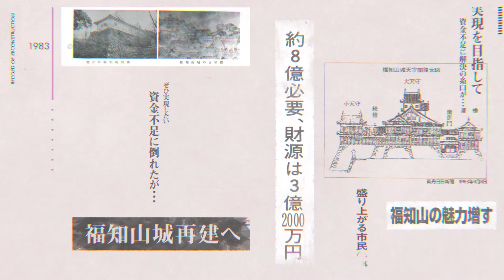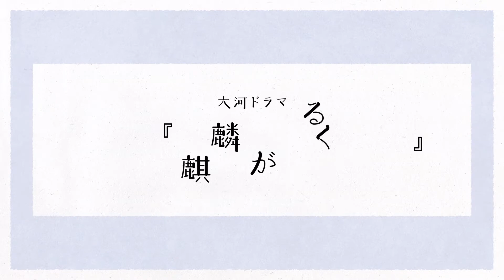アワード受賞3分ver.【福知山市コンセプトムービー】「光秀マインド」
【地域プロモーションアワード2021 動画部門 「箭内道彦賞」を受賞しました！！】

「光秀マインド」（3分ver.）が、地域のパンフレットやプロモーション動画を表彰する「地域プロモーションアワード2021」の「動画部門」にて、審査委員賞のひとつにあたる「箭内道彦（やない みちひこ）賞」を受賞しました。

●審査員コメント
その挑戦に可能性を感じた福知山市のアクションを個人賞に選んだ。市民性に「光秀マインド」と名づけ、あるべき姿をひとりひとりに再自覚させながら、最新の成果を示すことで、まちづくりに力を与える。地域動画の新しい在り方のひとつだ。―箭内道彦（審査委員長／クリエイティブディレクター）

「明智光秀が築いた城下町 福知山」特別大使を務めるTV・ラジオ パーソナリティーのクリス・ペプラーさんがナレーションを務める福知山市のコンセプトムービーです。
（※本編5分を3分に再編集した動画です）

明治時代の廃城令によって石垣と一部の遺構だけになった福知山城が、なぜ再建を果たすことができたのか。そこには、「昭和の瓦一枚運動」と呼ばれた市民の盛り上がりがありました。当時の新聞記事などにより、その歴史を振り返ります。

いつの時代も常に逆境に立ち向かいまちづくりを進めてきた福知山。そこには、『光秀マインド』ともいうべきものが脈々と受け継がれていました。

明智光秀の知られざる魅力と福知山城の盛り上がりをクリス・ペプラーさんが発信！
明智光秀の子孫とされるクリス・ペプラーさんは、2019年2月に福知山城で大使に就任。
本作は、福知山城を築いた明智光秀の知られざる魅力と福知山市とのつながりを全国に発信する「知られざる明智光秀プロジェクト」第6弾です。

【クリス・ペプラーさんコメント】
福知山市の特別大使と福知山城主に就任し、明智光秀の末裔としての自負、そして誇りのようなものが強く芽生えたと思います。福知山市とお城を訪れる度に、光秀公が優れた武将のみならず、優れた都市デザイナーでもあり、領民に強く支持され愛された領主であったことを痛感しました。明智光秀が築いたまち、そして、光秀マインドが今も息づく福知山を今後も宜しくお願いします。

天正7（1579）年に丹波を平定した明智光秀は、この地に福知山城を築きました。築城当時から残る個性豊かな石垣の上に、昭和の時代、市民らによる寄附運動「瓦一枚運動」で再建された天守閣がある福知山城は、福知山の400年の歩みがつまったまちのシンボルです。
『麒麟がくる』本編終了後の「紀行」コーナーで紹介されるなど、福知山城にかつてない注目が集まる今だからこそ伝えたい、歴史や秘話などの「知られざるストーリー」を公式サイトでは紹介します。
ストーリーテラーは、専門家から福知山市民まで様々。各ストーリーをじっくり読んでほしいという意図から、順次公開とします。第一弾公開ページに登場するのは、明智光秀や福知山城に精通する千田嘉博さん、梅林秀行さん、島充さん、そして小和田哲男さん（登場順・詳細下記）。今後は、福知山在住の漫画家・こうの史代さんの描き下ろしイラストや、昨年から募集していた「瓦一枚運動」寄附者からのエピソードなどの公開を予定しています。
この取組みは、明智光秀の知られざる魅力と福知山とのつながりを全国に発信する「知られざる明智光秀プロジェクト」第7弾です。